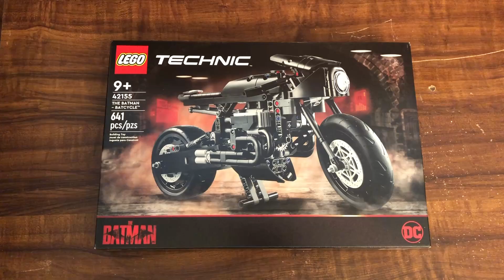LEGO Technic 42166 DC The Batman - Batcycle Time-lapse Speed Build